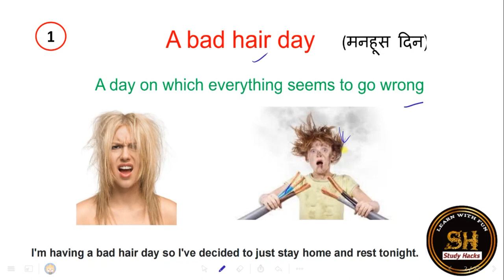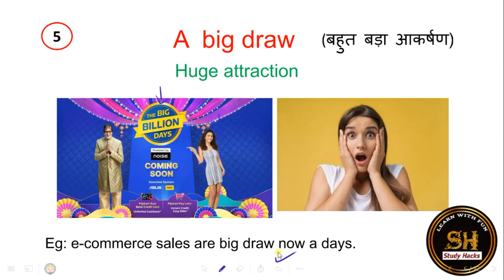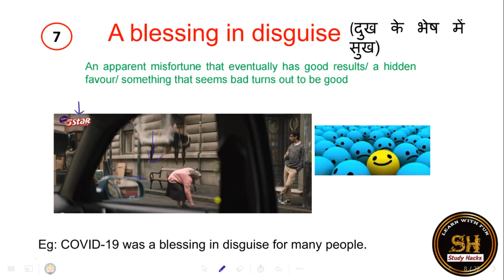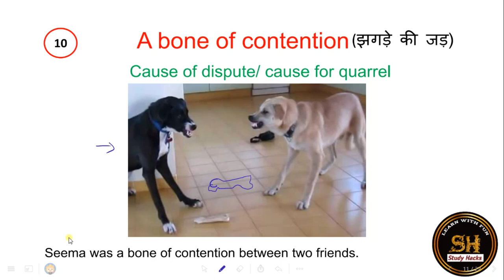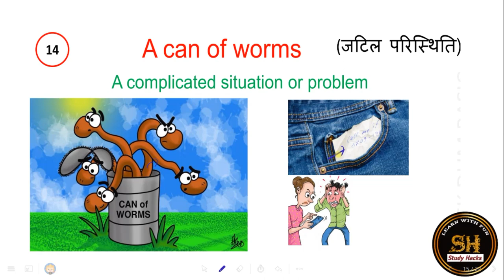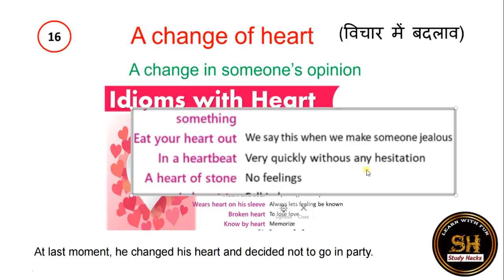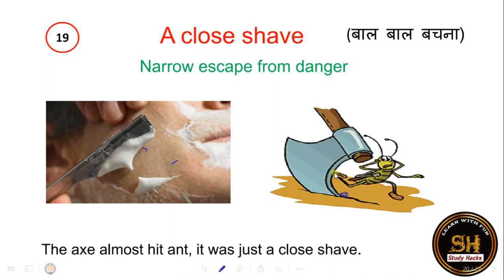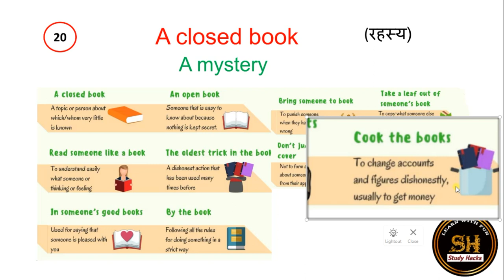English idioms made easy: Blackbook vocabulary explained l Part 01।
Black Book Vocabulary | part 1 | Idioms| Vocabulary| Vocabulary

Black book of English vocabulary| black book vocabulary

Black book synonyms| for all ssc exams| learn in easy language

Black book Top 200 Most Repeated Idioms and Phrases

Complete Idioms and Phrases asked in SSC

exams

Black Book one Idioms and Phrases

vocabulary for SSC CGL CHSL MTS CPO STENO

exams 2021

MTS CPO STENO BANK exams

the Black Book for SSC stenographer grade C &amp; D EXAMS

the Black Book for idioms and phrases the Black Book for government job EXAMS

Synonyms dear sir

Synonyms by ram sir

Svnonvms air force wifistudv
Synonyms dear sir

Synonyms air force wifistudy

Synonyms unacademy

Synonyms utkarsh classes